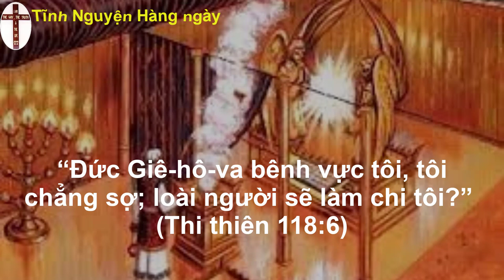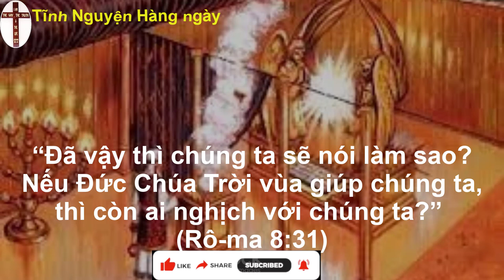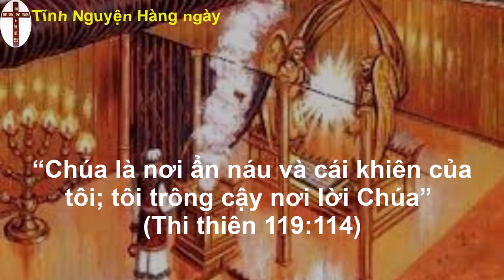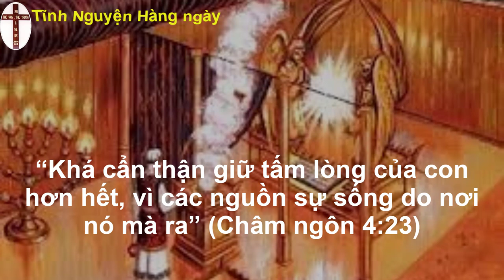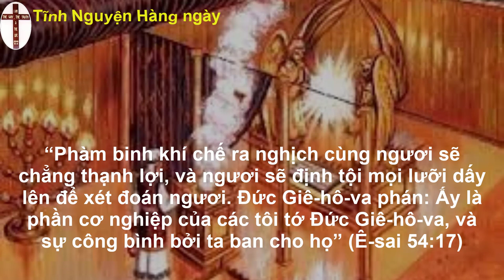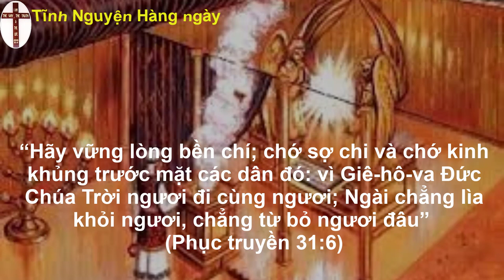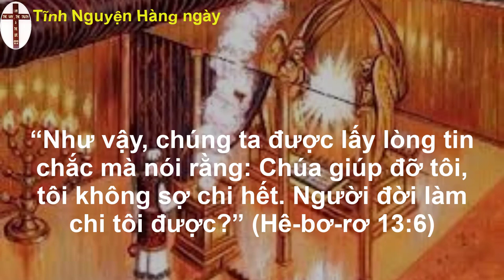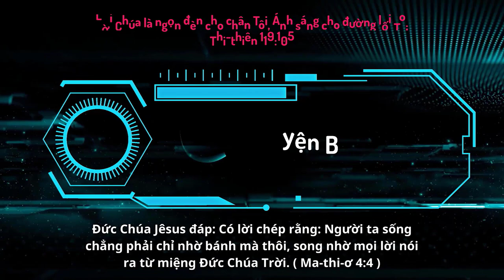Oneway Radio | Tĩnh Nguyện Hằng Ngày 16/04/2023